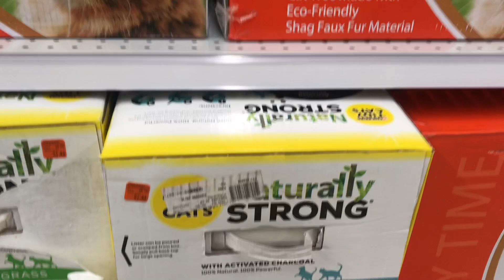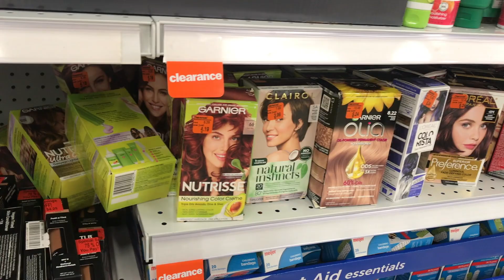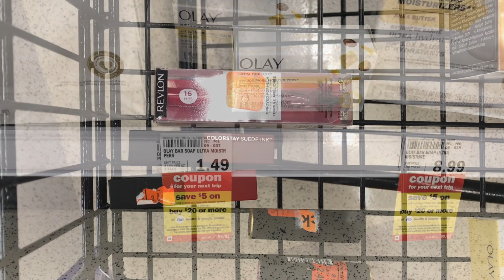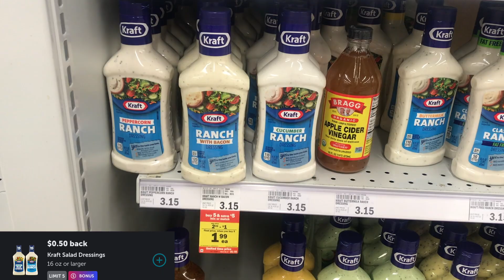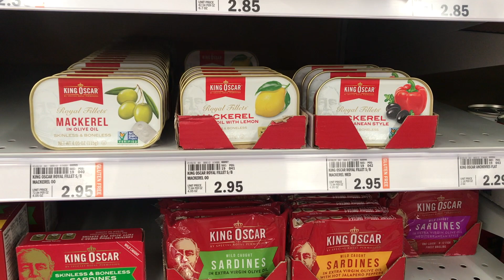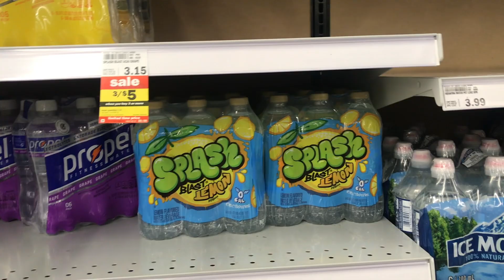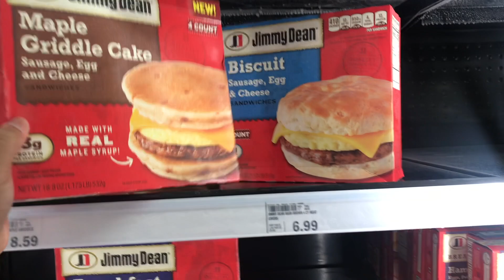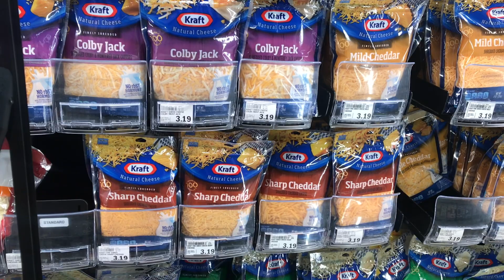Meijer Haul 8.31.23 | Amazing ALL DIGITAL DEALS | I MADE $16 !!!!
Meijer Deals 8.31.23

Let me know what deals you got this week!!! If you are a NEW subscriber let me know so that I can welcome you to my channel!
Makeena OR use code EAOAZR
MERRYFIELD: MLQPXA